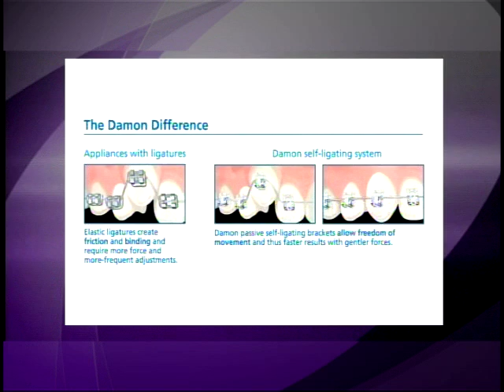Adult Braces - Dr. J. Victor Eagan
Braces aren't just for kids and teens. Adults of any age can make improvements to their smile with the use of braces!